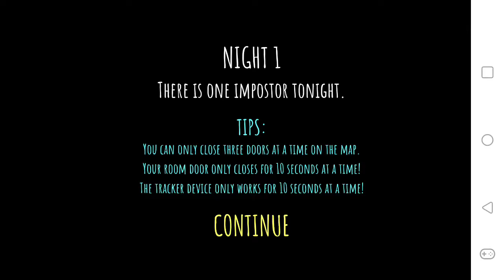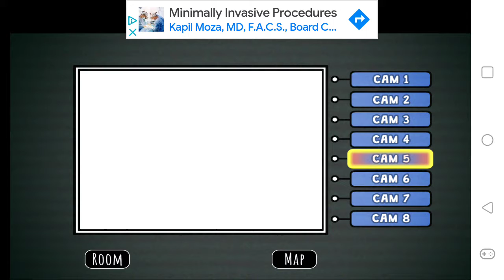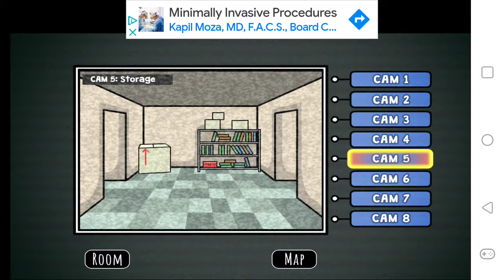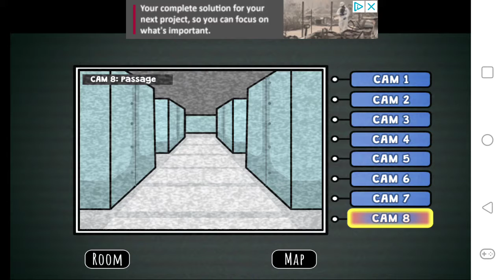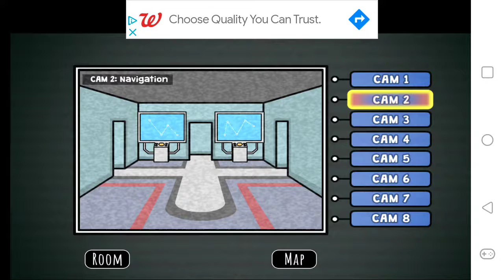Five nights at imposters Night 1 part 1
Hey guys it's Dark crow and I also play among us this is amazing and maybe you will like it but I am having a contest and you will have to try to win my map and who ever finishes my map will get something special and I will you guys there subcrive